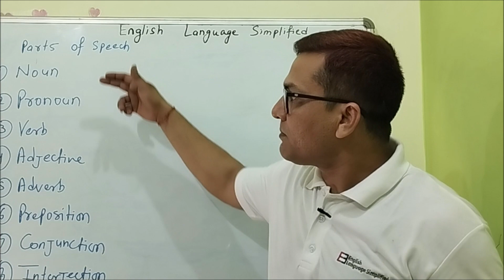Parts of Speech I Parts of Speech क्यों जरूरी है?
Importance of Parts of Speech

Parts of speech are important because they provide a framework for understanding the structure and function of language. By identifying the part of speech of each word in a sentence, we can begin to analyze the meaning and relationships between the words in the sentence.

For example, knowing that a word is a noun tells us that it is a person, place, thing, or idea, and that it can function as the subject or object of a sentence. Knowing that a word is a verb tells us that it expresses an action or a state of being, and that it can be conjugated to reflect different tenses and forms.

By understanding the different parts of speech and their roles in a sentence, we can better understand the meaning of the sentence as a whole. This knowledge can help us to communicate more effectively, as well as to analyze and interpret written and spoken language with greater precision. Additionally, a solid understanding of parts of speech is essential for learning to write and speak clearly and correctly.

Keep learning.

Thanks
English Language Simplified